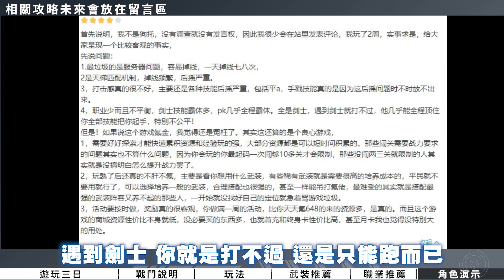黑月Extend ⭐ 遊玩３日總結/三大職業武裝搭配/最強職業推薦/戰鬥呈現/玩法說明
“「黑月」... 「莉莉姆」... 對了，必須要阻止她！”
冒險是生的希望，掙脫命運的束縛。揭秘黑月降臨的陰謀，探尋魔女消失的記憶，一場關乎世界存亡的冒險之旅即將展開。

『黑月Extend』講述了黑月再次降臨世界，你將與其他玩家共同抵禦黑月入侵的故事。在命運的安排下，成為黑月學院主角的你，肩負起了守護人類世界和平的重任。
黑月元年，世界上空有大量黑粒子匯聚成一輪黑月，世界突然與另一個平行時空發生了耦合，無數來自高維異種生物殺戮機器從“黑月”入侵，人類經過數十年慘烈的抗爭，終於以巨大的犧牲封印了“黑月”，換來了人類和平的喘息時機！
然而，沒有消失的黑月死門，像高懸的達摩克利斯之劍，讓人類在末日的威脅下暗流湧動，掙扎著尋求不同的出路。而你，作為降臨世界的「命運之子」，又將把世界的未來推向何方？

【遊戲特點】
-傳承經典 街機式戰鬥體驗
流暢的打擊感，炫酷華麗的戰鬥特效，職業技能策略搭配，浮空多段極限連招，爽快格鬥精彩對決，享受激燃的戰鬥快感！

-跨服聯機 挑戰高難度BOSS
公會Boss戰、狩獵行動等多種玩法，無論是和好友聯機，還是線上匹配玩家，都可以享受到聯機挑戰高難度副本所帶來的戰鬥樂趣！

-即時PK 決勝天梯競技場
即時對戰公平PvP，線上匹配勝者為王，從青銅一步步升級至王者段位，成為PK達人！

-六大覺醒職業 戰鬥技能自由選擇
多元化職業技能體系，百種技能自定義連招組合，覺醒職業領悟強力必殺技，打造專屬於的戰鬥風格。

-隨機地下城 半開放式大地圖玩法
隱藏劇情、隱藏寶箱！隨機的地下城副本裡隱藏著許多彩蛋等待挖掘，每一條線路都會遇到全新的挑戰和不一樣的驚喜！

-突破界限 領悟專屬奧義
每個奧義都極具特色，在戰鬥中選擇合適的時機釋放奧義，將對戰局產生極大影響，戰鬥更加刺激！

※本遊戲內容涉性(僅部分角色穿著凸顯性特徵服飾)及暴力(但無血腥畫面)，依遊戲軟體分級管理辦法分類為輔導12級，十二歲以上之人始得使用。
※本遊戲為免費遊戲，但遊戲內另提供購買虛擬遊戲幣、物品等付費服務，請依個人興趣及能力進行適度消費。
※請注意遊戲時間，避免沉迷，長時間進行遊戲，容易影響作息，宜適度休息及運動。
※本遊戲由艾瑞爾網路股份有限公司代理，如有疑問，請以本遊戲客服管道聯繫。